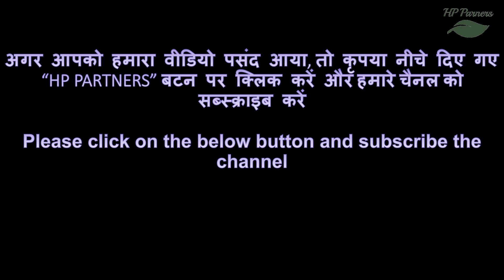पानी पीने के 8 बडे फायदे - Amazing benefit of drinking water in Hindi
Let's see some awesome benifits of drinking water in appropriate way.

For Metabolism. Water boosts your metabolism that will result in various health benefits such as weight loss. Moreover, when you drink water, it carries hormones, nutrients, and oxygen to your body organs. The fluid is also responsible for removing dead cells, waste material and toxins.